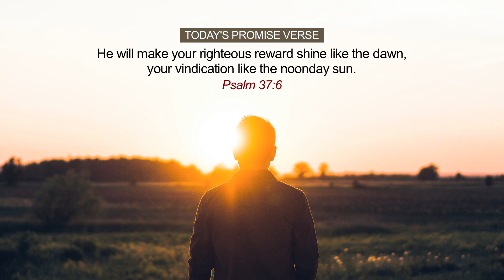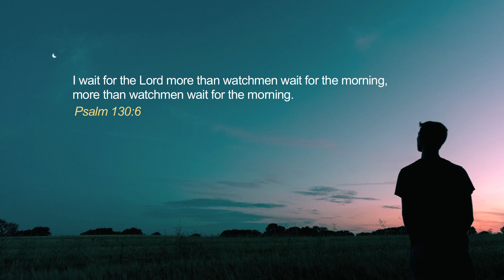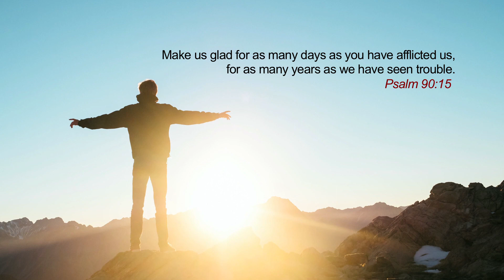Richest Of Rewards | Stella Ramola | Jesus Calls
God has the perfect reward for your patience. He has seen you waiting all this while without complaining. Now, when you receive God’s reward, your joy will be unspeakable.